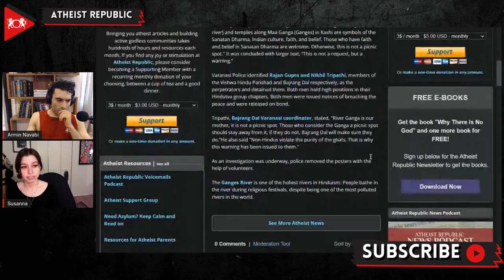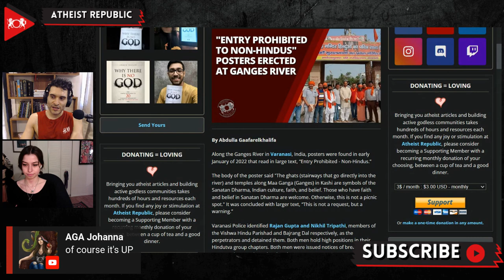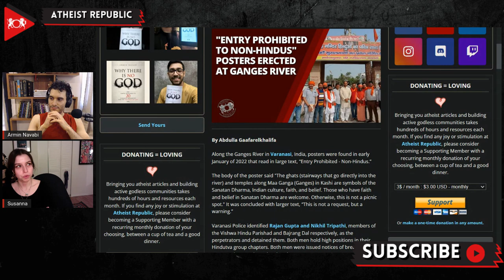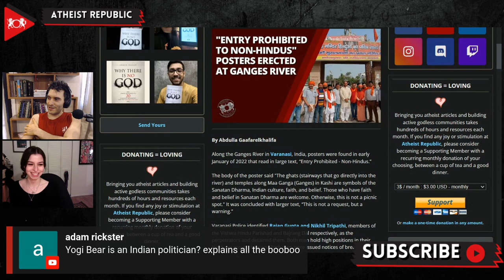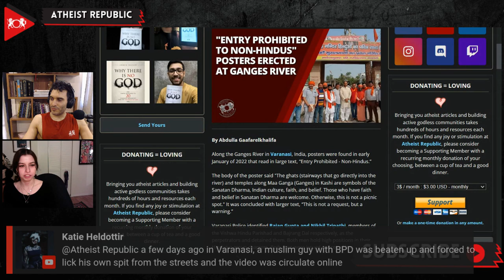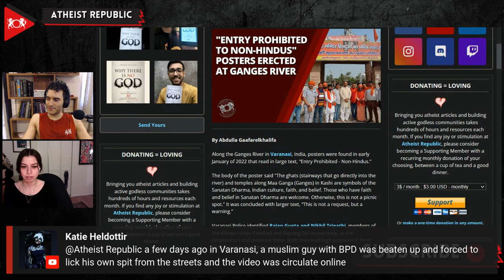"Entry Prohibited To Non-Hindus" Posters Erected At Ganges River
In early January, discriminatory posters were found along the Ganges River in Varanasi, India, that read in large text, “Entry Prohibited - Non-Hindus”. The body of the poster said the stairways that go directly into the river and temples along the Ganges are symbols of the Sanatan Dharma (Hinduism), and that only those who have faith and belief in Sanatan Dharma are welcome. The poster concluded in a larger text, “This is not a request, but a warning.” Varanasi Police identified Rajan Gupta and Nikhil Tripathi, members of the hardline right-wing hindu groups Vishwa Hindu Parishad and Bajrang Dal respectively, as the perpetrators. Tripathi stated to reporters "Non-Hindus violate the purity of the ghats (the stairways into the river). That is why this warning has been issued to them." They were detained for “breaching the peace” and the police have launched an investigation. The posters were removed by the police with the help of volunteers.

Source:
Location: India